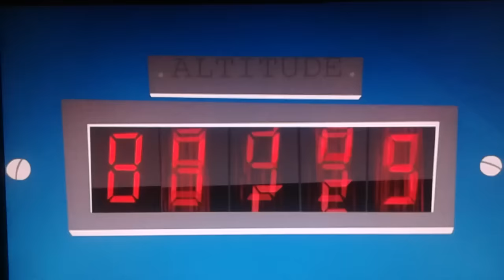Flying Cat I The Tom & Jerry Show I Comedy Kids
Tom the cat has to chase his plane on its final call.